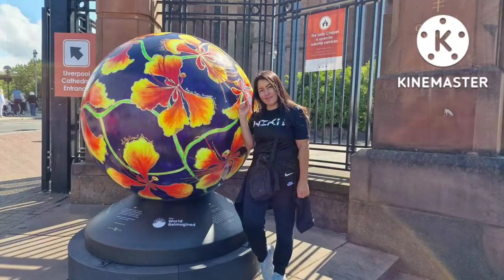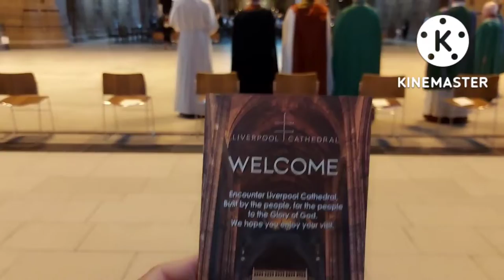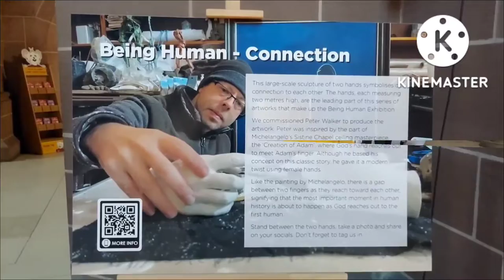Liverpool Anglican Cathedral is Britain's Biggest Cathedral.🇬🇧วิหารแองกลิกันลิเวอร์พูลใหญ่ที่สุดในUK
Liverpool Cathedral,a blend of modernist and Gothic architecture,is a magnificent monument in the centre of Liverpool.It is the largest Cathedral in Britain and the 5th largest in the world.
  Liverpool Cathedral boasts a number of other records.The arches are the largest Gothic arches ever built,and the Cathedral contains the largest working church organ in the world.It also has the world's heaviest and highest ringing peal of bells

ขอบคุณทุกท่านสำหรับการติดตามรับชมถ้าชอบสามารถกด (Subscribe กดกระดิ่ง _ เพื่อเป็นการแจ้งเตือนในครั้งต่อไปนะคะ
Thank you Track the transfer using this link: https: //
If you need to send money abroad, use my link to get a transfer without fees, up to 500 GBP